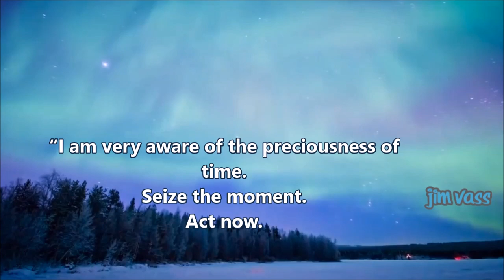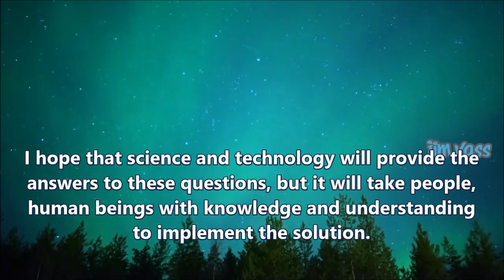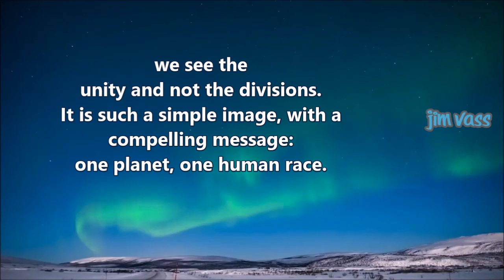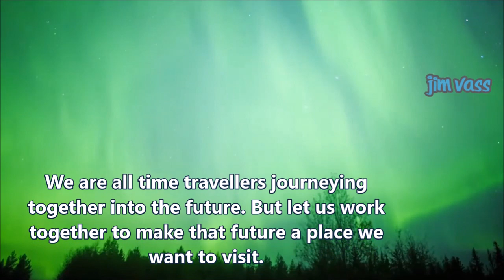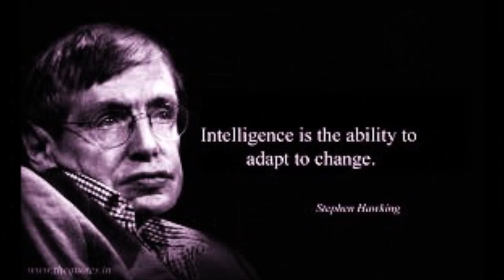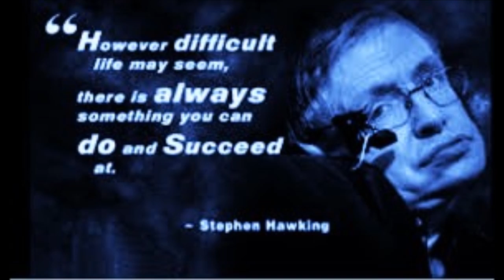VANGELIS - TRIBUTE TO STEPHEN HAWKING- IT CAN BE DONE - GR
Vangelis' music will be beamed towards a black hole from European Space Agency ground station in Spain. The voice of Stephen Hawking will be beamed into space in a message of peace and hope.

Ευχαριστώ τον Δημήτρη για την παραχώρηση του βίντεο